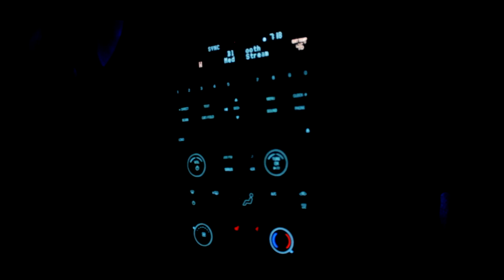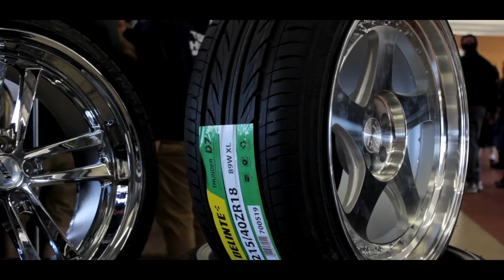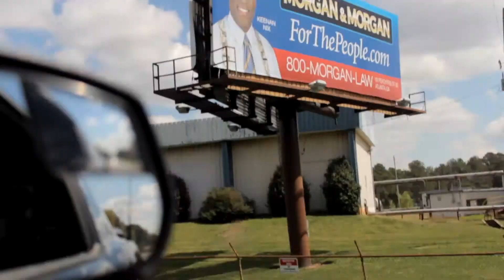Import Alliance ATL 2016: A Short Film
This year I decided to take a different approach to the event and I'm glad I did. Last year I was so caught up with producing an acceptable video that I didn't take the time to actually enjoy the event. I'm much happier with the outcome of this years film and I enjoyed my time there. I hope you guys enjoy it!

Song

In order of use:

Nurko - Cloud 9

If there is an issue with the use of these songs from any of the artists PLEASE get in contact with me so we can work it out.

Social Media